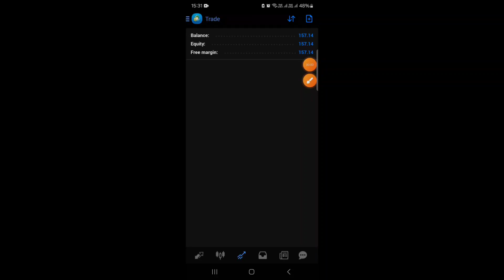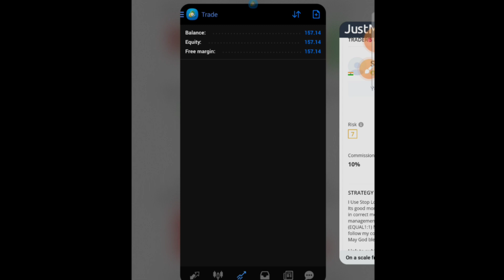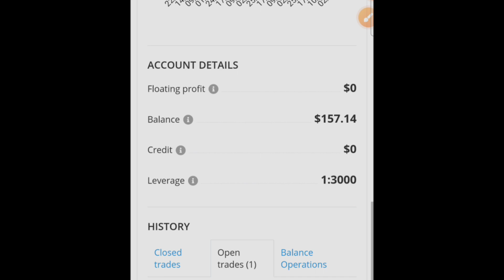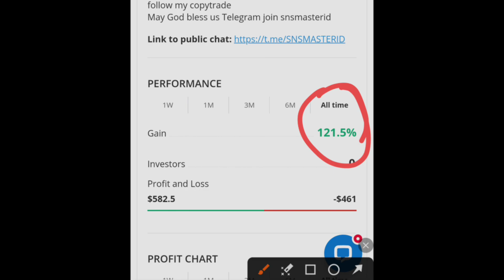I Turned $100 Into $10,000 in a 75 Trading Hard Challenge Forex Day 26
Using 8000₹ Capital For 15/75 Trading Challenge Day
Copytrading kaise kare
Justmarkets Copytrading
Justmarkets account opening
75 trading hard challenge
Day 15
Forex trading for beginners
100 usd convert 100000$
I Turned $100 Into $10,000 in a 75 Trading Hard Challenge Forex Day 22